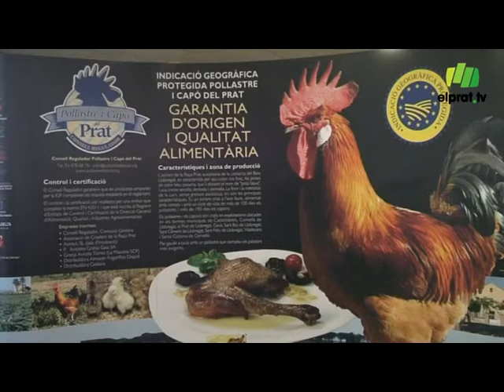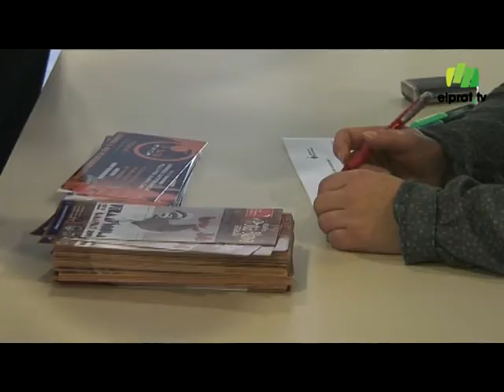Objectiu: promoure i conservar el potablava